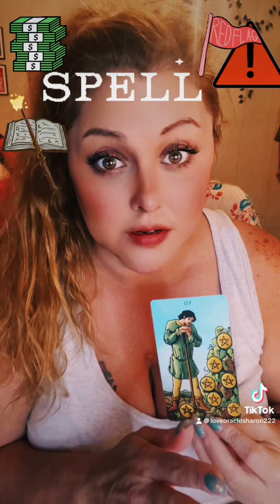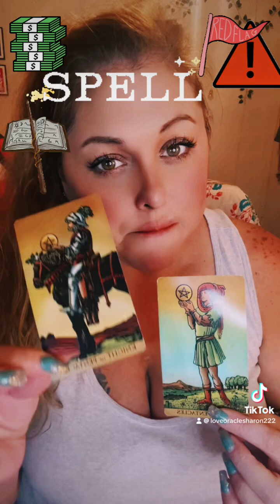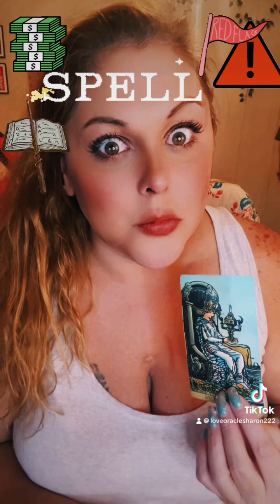inexperienced and involved in spell work bringing karma ￼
Text readings are open $25 in depth text reading $loveoraclesharon222 text me and tell me what kind of reading you would like!